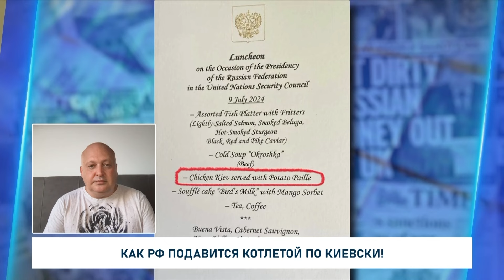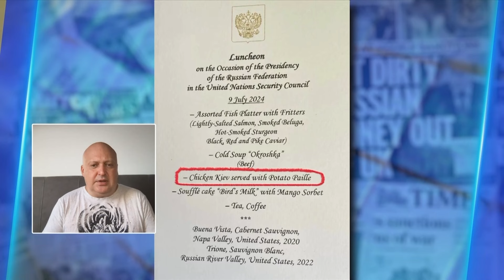ОШИБКА ЗАПАДА! Почему РФ все еще ГЛАВЕНСТВУЕТ в Совбезе ООН? ОБОСТРЕНИЕ Небензи! Что с ним? — Лисный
Политолог Олег Лисный проанализировал то, почему Россия так много врет. Также поговорили про летнее обострение Небензи и расстрел украинских пленных. Детальнее в видео.